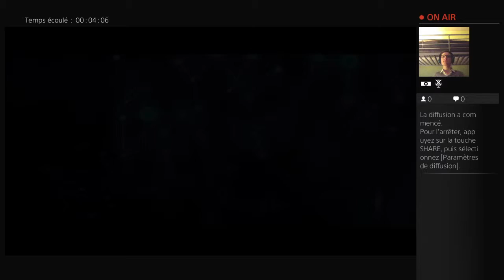nathan harter Doctor who Lego dimension